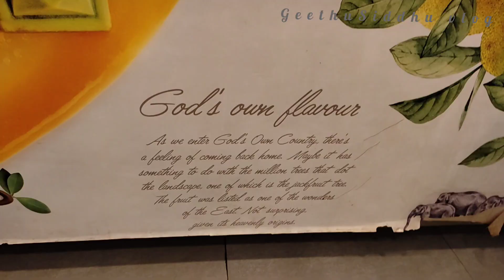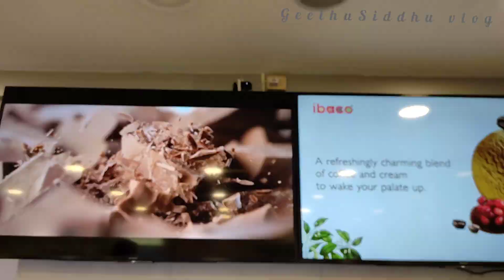My 1st Small ibaco VLOG❤️/ Italian Wonder Icecream/Californian Pistachio/Ibaco Ice Cream Parlour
Here I shared my first Vlog

I hope u all enjoyed this small video

By
Ur's Geethusiddhu
(Happy HomeMaker&Happy Mom)

If You Have interest
Watch this in ur free time❤️